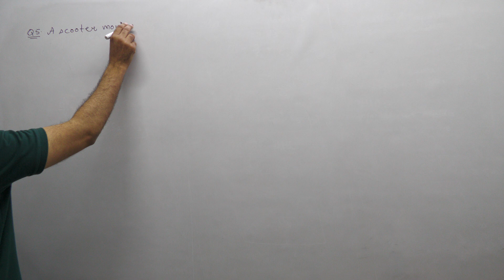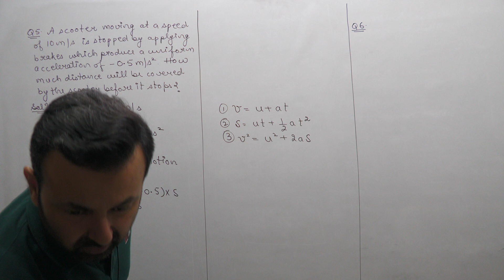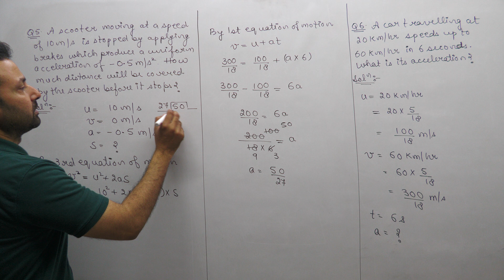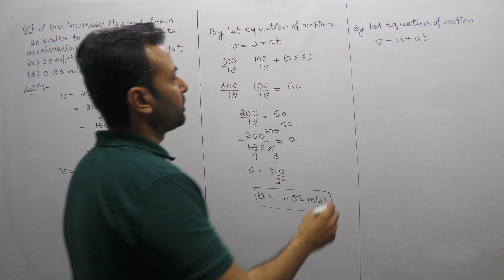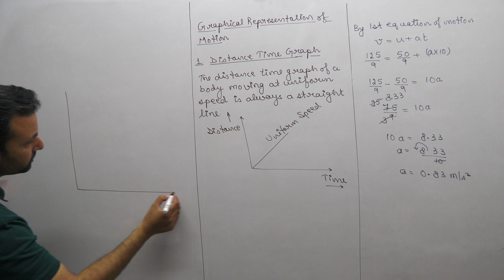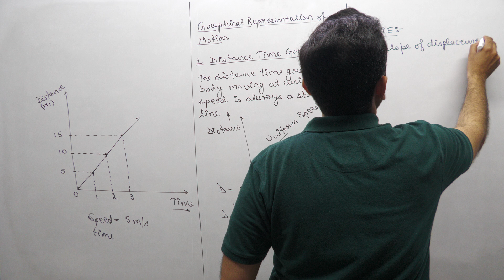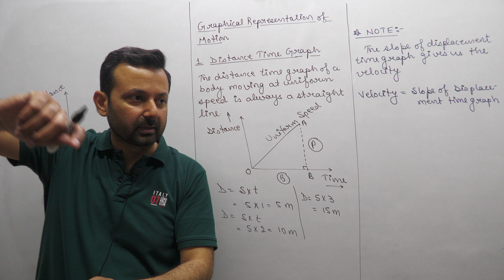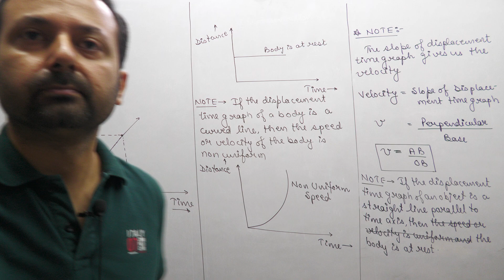Class IX Physics 3rd May, 23 (Motion)